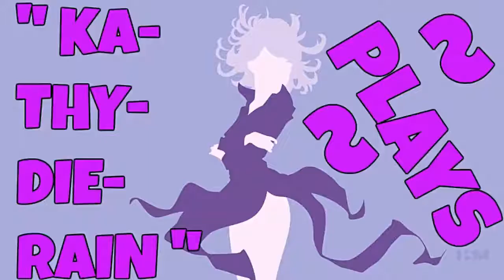" KaThyDieRain Plays ~ HuniePop Pc Part #33. Gameplay "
"* ABOVE *"

8 gorgeous girls each with their own personalities, preferences and style. (Rumor has it there are several secret characters to unlock as well!)

System Requirements HuniePop Uncensored:

OS: Windows XP+
Processor: 1.2 GHz
Memory: 2 GB RAM
Graphics: DirectX® 9 Compatible Graphics Card
DirectX: Version 9.0a
Hard Drive: 1 GB available space
Title: HuniePop
Genre: Indie, RPG, Simulation, Strategy
Developer: HuniePot
Publisher: HuniePot
Release Date: 19 Jan, 2015
Download Links HuniePop :